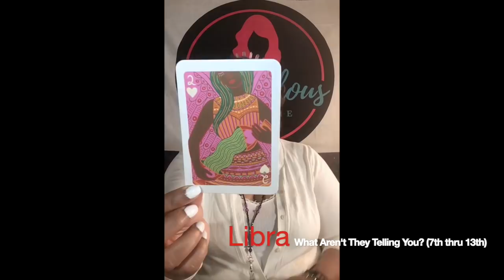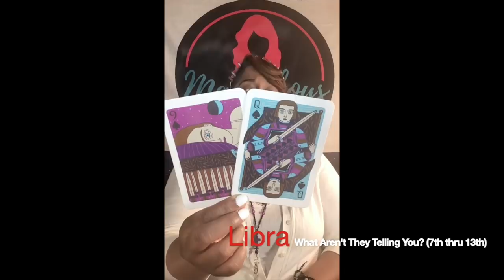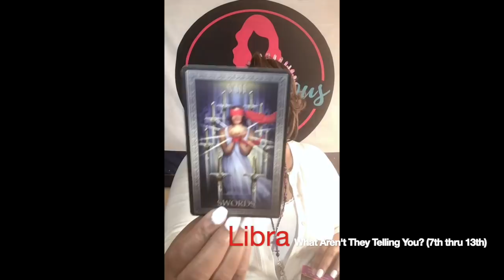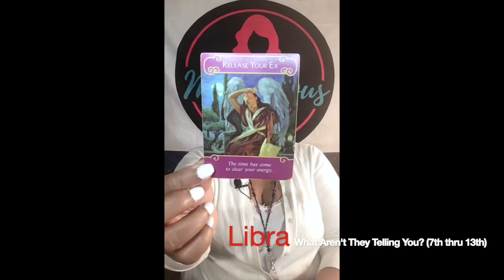♎ Libra: You are their SOULMATE; they need you to TEACH them how to LOVE!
Libra: You are their SOULMATE; they need you to TEACH them how to LOVE! is an June 2020: What Aren’t They Telling You? (7th thru 13th)

June 2020 (7th thru 13th) Video Lineup:
Taurus ♉
Libra ♎
Capricorn ♑

👇The rest of the lineup👇
Aquarius ♒
Pisces ♓
Virgo ♍
Scorpio ♏
Leo ♌
Gemini ♊
Cancer ♋
Aries ♈
Sagittarius ♐

Featured Cards for June 2020:
 Sacred Soulmates
 Illuminated Tarot

👇Mail to Marve👇
Marvelous Madame
304 S. Jones Boulevard
Suite 3641

Namaste!